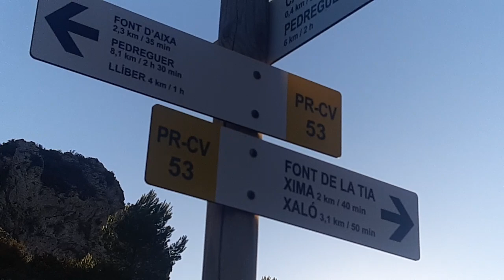naturaleza montañas alicantinas vistas generales de la costa alicantina